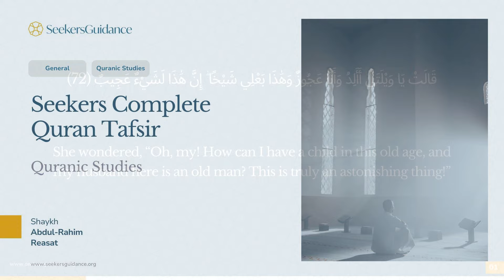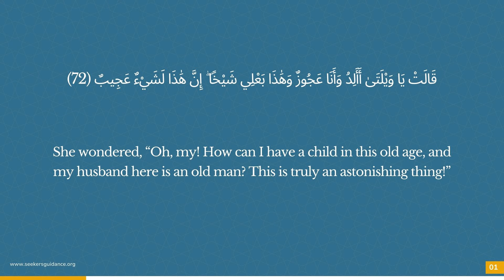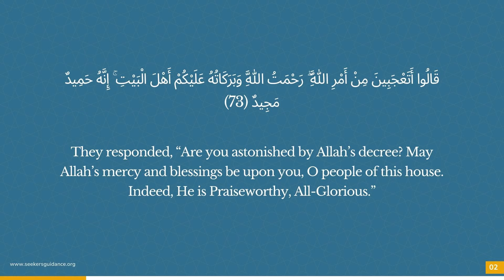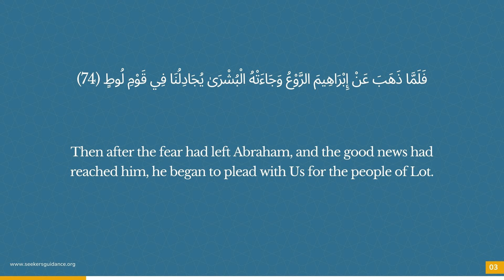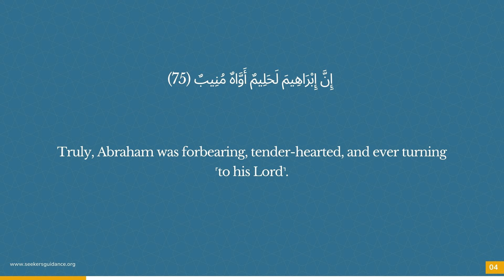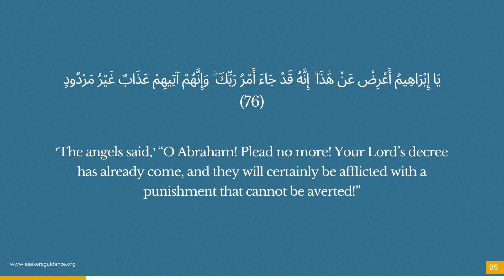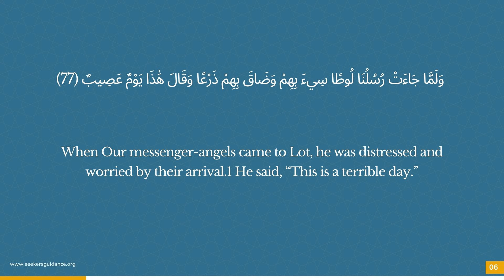445 - Sura Hud 72 - 77 - Seekers Complete Quran Tafsir - Shaykh Abdul-Rahim Reasat